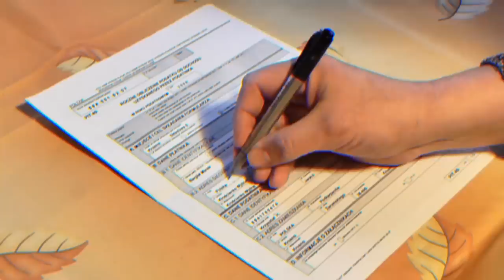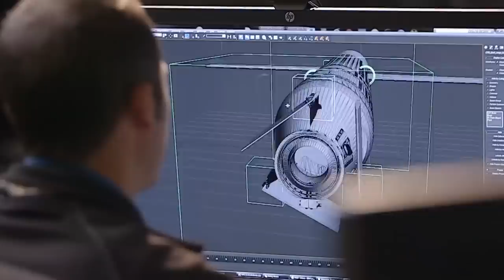The Most Expensive Weapon Ever Built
Ever wondered what the biggest, baddest weapon of all time was? Well, here's a look at the 5 Most Expensive Weapons Ever Built!